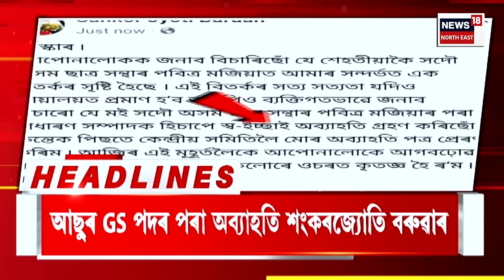EVENING NEWS | উচ্ছেদক কেন্দ্ৰ কৰি Sonapurৰ কচুতলিত উত্তপ্ত পৰিস্থিতি। আৰক্ষীৰ গাড়ীলৈ শিলগুটি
লগতে চাওঁক দিনটোৰ বহু গুৰুত্বপূৰ্ণ খবৰ |